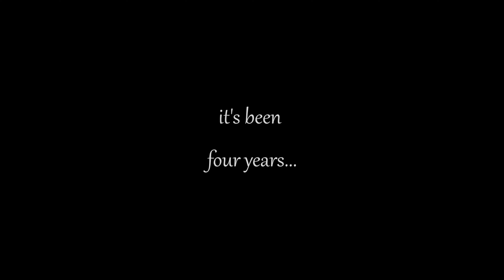[ MEME ] [ REMAKE ] Rhythm of the Night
I had the art for this one sitting around for a bit! It's been awhile since I've done a puppetted meme with lineart. I felt like it was time to revisit one of the oldest memes on my channel (it's the only one with music I can actually tolerate, now). I might remake Booty Swing with a new character, too! We'll see!